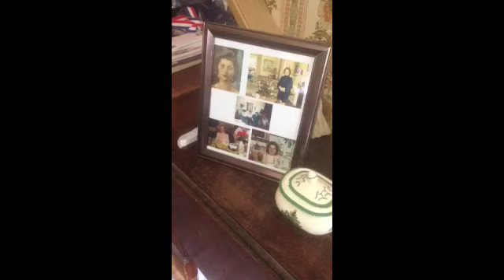Teen chores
You  won't be  board  ... be reasonable an understand help out  your parents  , you be glad you did. Kind of like " random act of kindness "! make it  more often .ok :-)